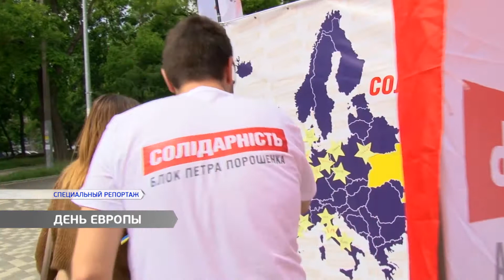Украина – это Европа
В Одессе, кроме марша в вышиванках, можно было спланировать путешествия по странам ЕС, открывших для нас свои двери с подписанием «безвиза».